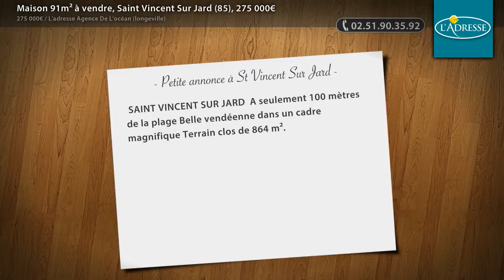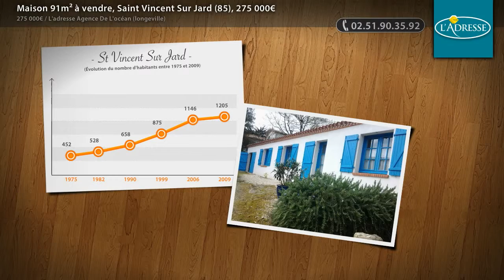Maison 91m² à vendre, Saint Vincent Sur Jard (85), 275 000€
- SAINT VINCENT SUR JARD A seulement 100 mètres de la plage Belle vendéenne dans un cadre magnifique Terrain clos de 864 m².

• AGENCE :
L'adresse Agence De L'océan (longeville) (Longeville Sur Mer)
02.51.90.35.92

• ANNONCE :
Type : maison
Surface : 91m2
Nb de pièce : 5
Référence : 2997
DPE : 287 kWhep / m².an
GES : 16 kgéqCO2 / m².an